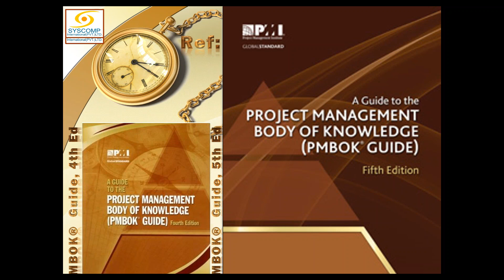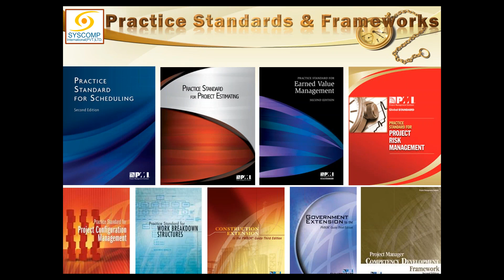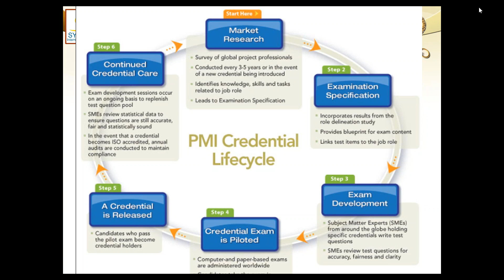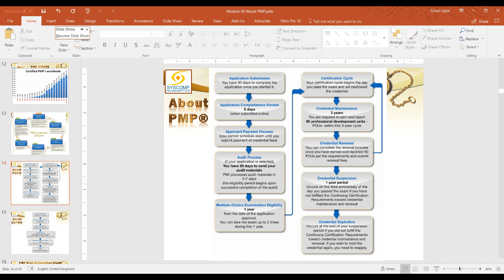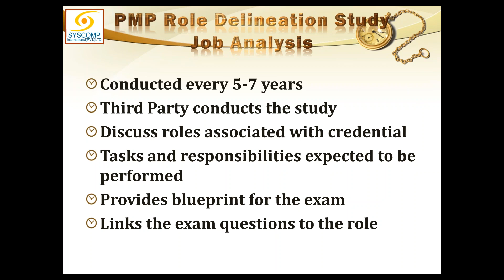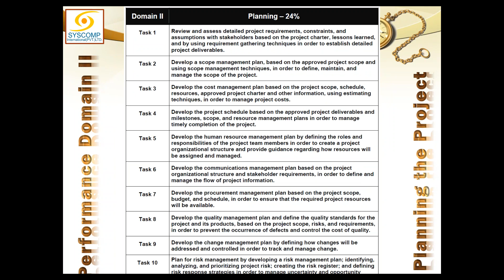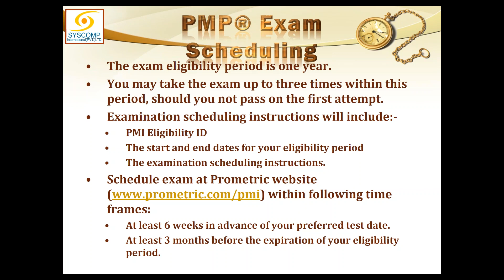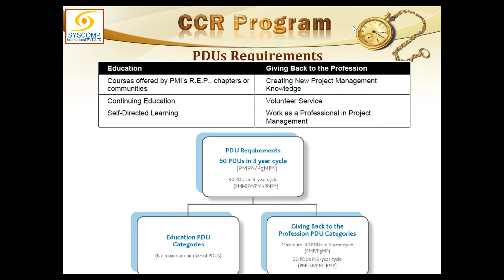2017 10 27 23 05 LIVE ONLINE PMP NOV 2017 DAY 01 INTRODUCTION TO PMI & PMP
INTRO TO PMI AND PMP CERTIFICATION
1st Day (Oct 27, 2017) of Online PMP Exam Prep Course conducted at GoToTraining by Suhail Iqbal of SysComp International (Pvt.) Ltd.